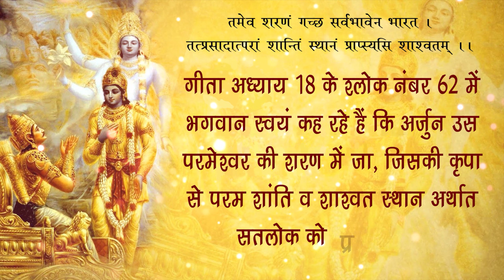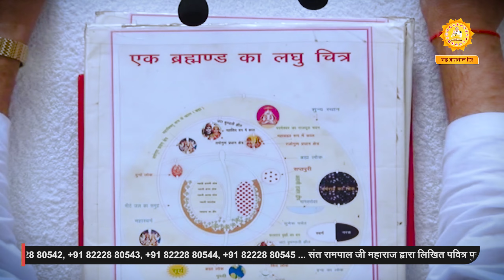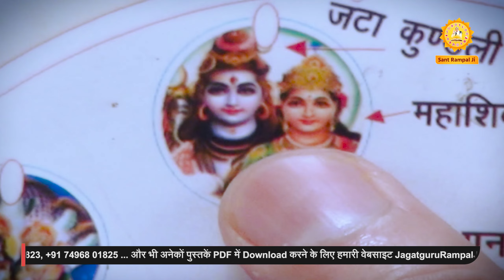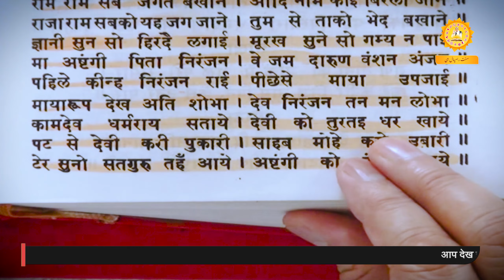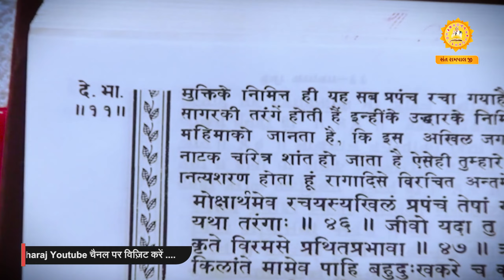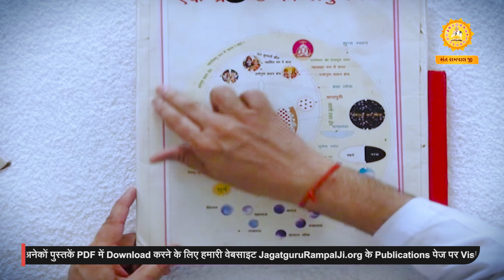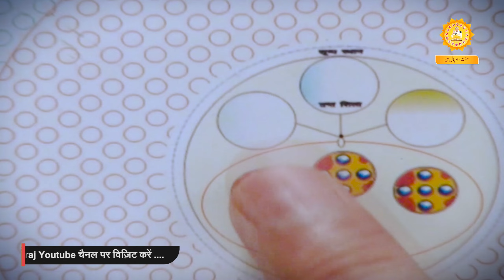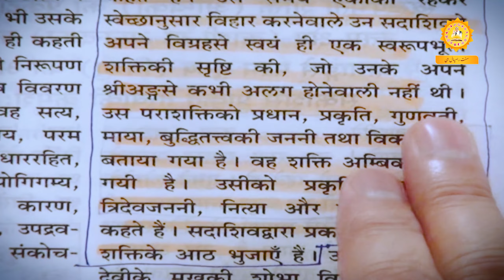Sant Rampal Ji's 2014 Satsangs | 11 to 13 July 2014 HD | Episode - 08 | SATLOK ASHRAM